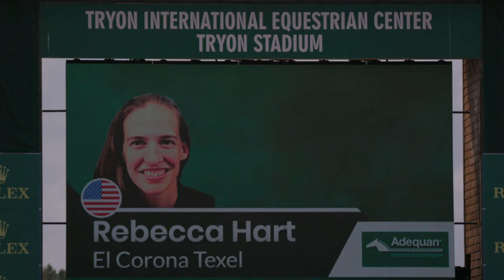Becca Snippet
Rebecca (Becca) Hart Paralympian Snippet